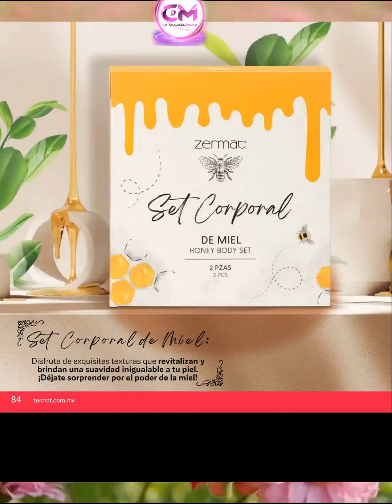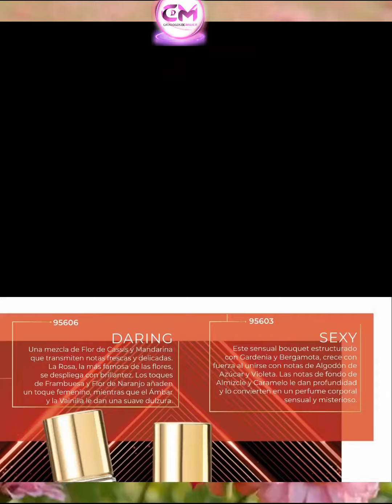CATALOGO ZERMAT SEPTIEMBRE 2024 ➥ DIGITAL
LA ESENCIA MAS BELLA / CATALOGO ZERMAT SEPTIEMBRE 2024 ➥ DIGITAL

Muchísimas Gracias por visitarnos mis REYNAS BELLAS💐.